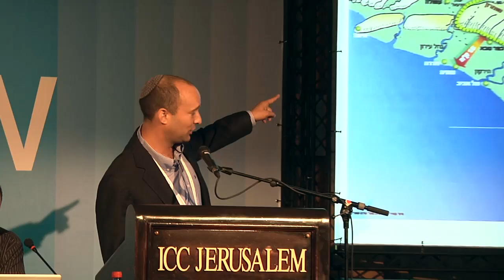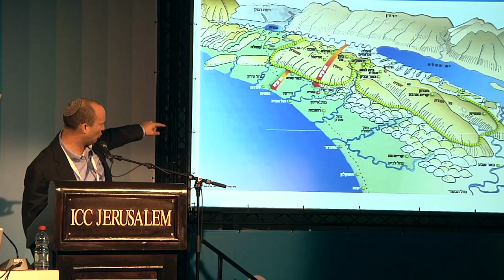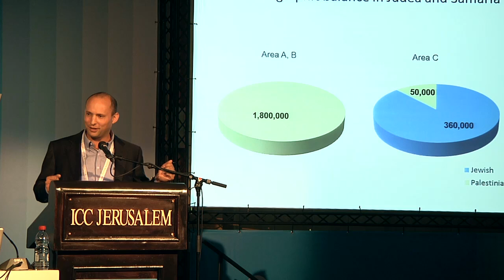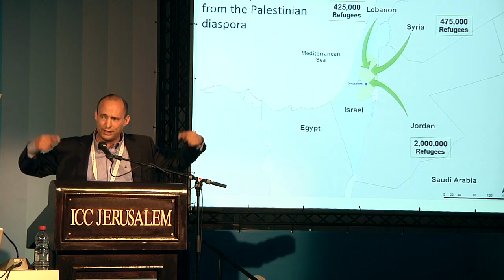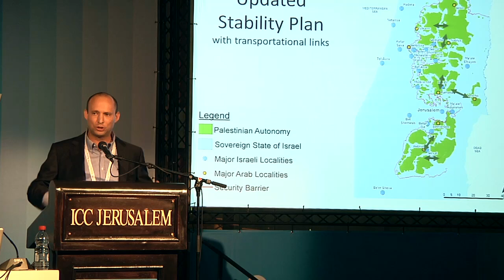2012 - The Tomorrow's Borders of Israel - Mr. Naftali Bennett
The fourth Israeli Presidential Conference, Facing Tomorrow, 2012.
Panel: The Tomorrow's Borders of Israel.
Speaker: Mr. Naftali Bennett